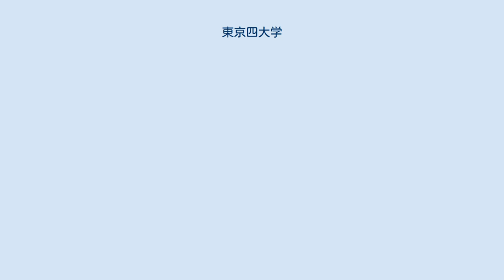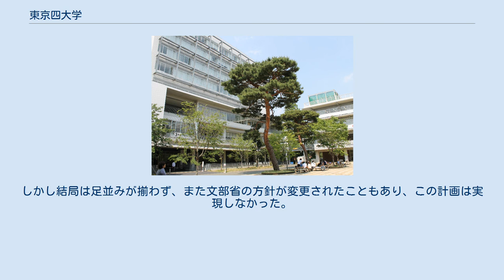東京四大学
東京四大学（とうきょうよんだいがく）とは、旧制高等学校をルーツに持つ学習院大学、成蹊大学、成城大学、武蔵大学（五十音順）の私立大学の四大学を指す呼称である。
東京四大学は東京都内に所在し、戦後、新制大学として設置されてからこれまで、学生はもとより、教職員相互の交流も行われ、「東京四大学進学相談会」などを合同で開催している。
 もともとナンバースクールのみであった旧制高等学校が公立、私立にも認められ、新潟、松本、山口、松山の官立高等学校の設立を皮切りに、第二次高等学校令に準拠し、旧制武蔵高等学校、旧制成蹊高等学校、旧制成城高等学校の順に設立された。
後に東京四大学の前身となる3私立高等学校は、当時の旧制高等学校の中でも数少ない7年制を採用していた。
また、旧制学習院高等科は学習院学制という特別な法令に基づく宮内省管轄の教育機関であったが、その形態は上記の7年制高等学校と同一のシステムを導入していた。
 第二次世界大戦後、学制改革が実施され、旧制武蔵高等学校、旧制成蹊高等学校、旧制成城高等学校、旧制学習院高等科（以下、本稿では4旧制高校と略す）は尋常科を新制高等学校へ移行させ、高等科を新制大学へ移行させる計画を立てた。
しかし、小規模な旧制高等学校を母体にした組織では新制大学への移行を認めないという文部省の方針があり、また4旧制高校にとってもそれぞれ大学を創ることは大きな負担だったので、各校の特色や伝統を生かし、教員や資源を有効に活用する、「東京連合大学」を創ろうという計画が持ち上がった。
昨今話題の「連合大学」の先駆である。
 当時の知識人で教育者、哲学者でもあった天野貞祐（獨協大学創設者）や安倍能成などが中心になり、宮本和吉や高橋穣などにはたらきかけたものであった。
当時の「東京連合大学共立の趣意書」という謄写版刷りの史料が残されていて、そこには4旧制高校がそれぞれ得意とする学部・学科をもつ、英国のカレッジ制に似た構想が記されており、目的は「綜合大学となるべき東京連合大学を共立する」と明記されている。
ちなみに、武蔵学園史年報第2号所載の四校協定書から各学校が整備するはずであった東京連合大学の学部学科を拾うと、次の通りである。
 この協定書には、各カレッジの学部別各校別定員の表（各校から各カレッジの学科に何人進むことができるか）まで付録としてついていて、短い期間（1948年（昭和23年）の前半年間）ではあったが、かなり突っ込んだ検討が行われた跡が見られる。
しかし結局は足並みが揃わず、また文部省の方針が変更されたこともあり、この計画は実現しなかった。
その後、4つの大学に分かれてスタートした際、この親しい関係を生かして協力して行きたいという趣旨で、「四大学運動競技大会」、「クローバーの集い」などがスタートした。
今日でも四大学は親しい関係にあり、図書館利用や一部協定大学間の単位互換制などがある。
また、現在では「東京四大学進学相談会」を定期的に開催している。